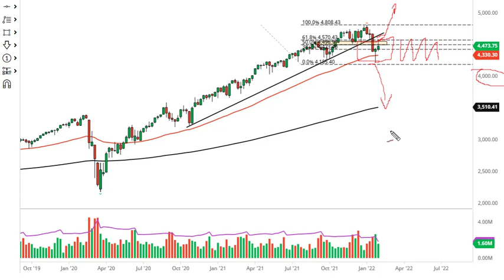S&P 500 Technical Analysis for the Week of February 07, 2022 by FXEmpire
The S&P 500 initially shot higher during the course of the week but gave back quite a bit of the gains as we have seen hesitation and confusion.